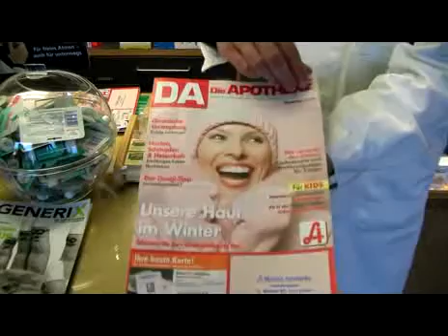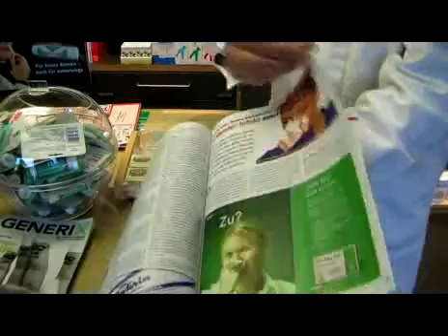Alle Jahre wieder: Schnupfen, Husten und Heiserkeit!